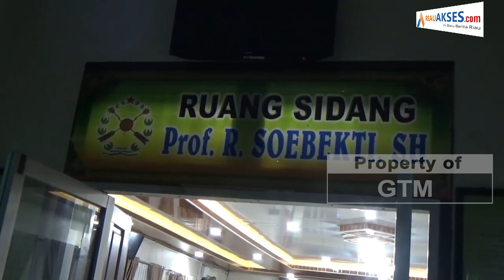Bupati Meranti Nonaktif Divonis 9 Tahun Bui di Kasus Korupsi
Pengadilan Tindak Pidana Korupsi (Tipikor) pada Pengadilan Negeri Pekanbaru, Kamis (21/12/2023) memvonis Bupati Kepulauan Meranti nonaktif, Muhammad Adil, divonis 9 tahun penjara karena terbukti melakukan tiga tindak korupsi.

Hakim menilai Adil melanggar Pasal 12 huruf f juncto Pasal 18 Undang-Undang (UU) RI Nomor 31 Tahun 1999 tentang Pemberantasan Tindak Pidana Korupsi sebagaimana telah diubah dengan UU Nomor 20 Tahun 2001 tentang perubahan UU Nomor 31 Tahun 1999 juncto Pasal 55 ayat (1) ke-1 KUHP junctho Pasal 64 ayat (1) KUHP.

Selain hukuman penjara, M Adil juga dihukum membayar denda sebesar Rp600 juta. Jika tidak dibayar, diganti dengan hukuman kurungan selama 6 bulan.

Hakim juga menghukum M Adil membayar uang pengganti sebesar Rp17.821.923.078. Jika tidak dibayar satu bulan setelah putusan inkrah, harta benda terdakwa disita dan dilelang untuk mengganti kerugian negara.